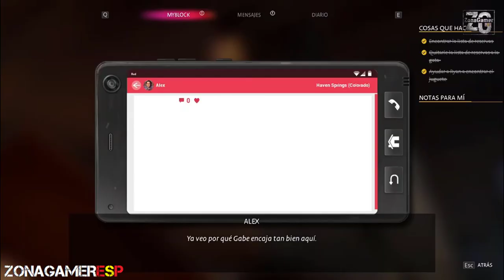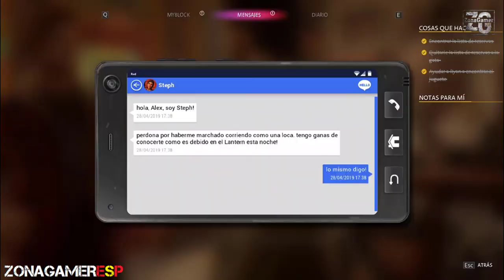Life is Strange: True Colors - Parte 2 - Gameplay Walkthrough en Español - PS4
¡Comienza una nueva etapa en la premiada serie Life is Strange con una nueva protagonista y un emocionante misterio por resolver!

Alex Chen siempre ha ocultado su maldición: una habilidad sobrenatural para sentir, absorber y manipular los sentimientos intensos de los demás, que percibe como auras de colores.

Tras la muerte de su hermano, supuestamente accidental, Alex debe aprender a controlar su poder para descubrir la verdad y los oscuros secretos que oculta un pueblo pequeño.